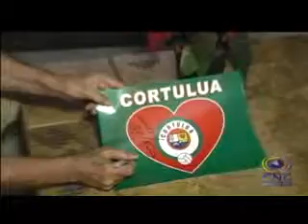SECCIÓN DEPORTES ENERO 15 DE 2015